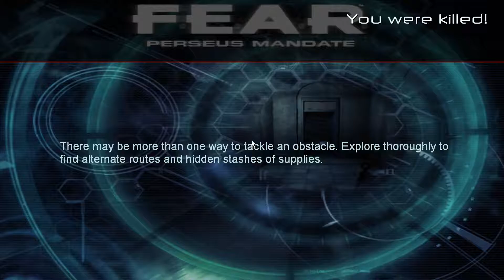F.E.A.R. : Perseus Mandate [Extreme] - Part 9